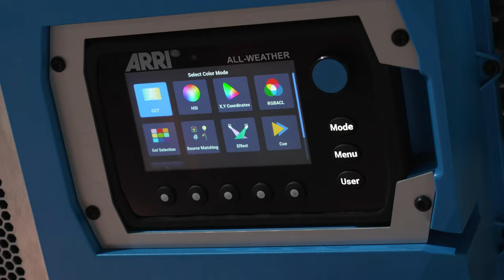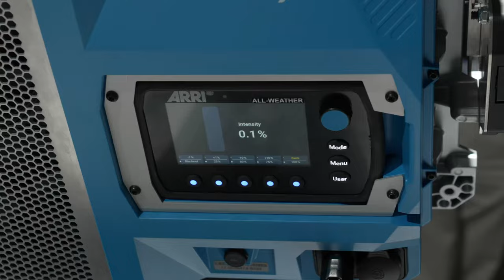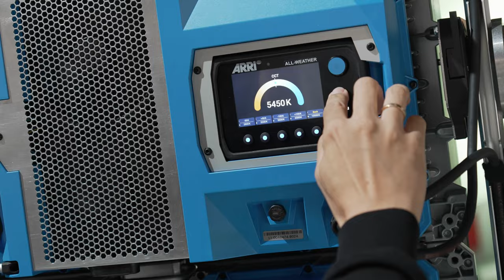ARRI SkyPanel X RGBACL Modular LED Light – First Look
Ahead of IBC 2023, German manufacturer ARRI introduced a new model in their class-leading SkyPanel series, called SkyPanel X. This new 2x1 RGBACL full-color fixture aims at multiplying (hence the “X” name) the set of features of its predecessors. We couldn’t help but stopping by the company’s booth for a hands-on look.